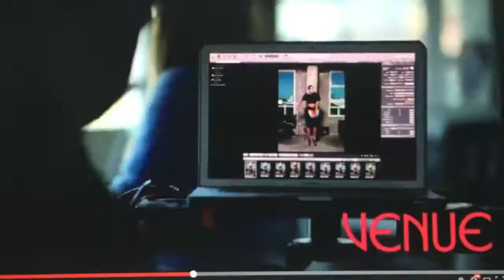Our studio as a background for a fashion photoshoot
Photos: Juan Manuel garcia